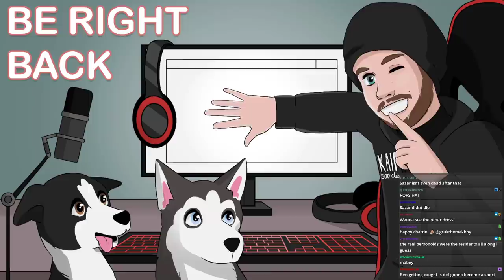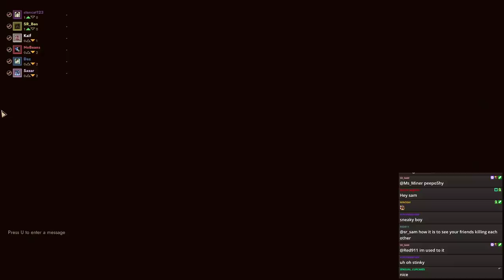SALT UNLEASHED | First Class Trouble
Timestamps by ˑ
0:00:00 - Resident
0:23:04 - Resident
0:39:36 - Resident
0:52:48 - Personoid
1:08:28 - Resident
1:28:49 - Personoid
1:41:07 - Resident
1:57:21 - Personoid
2:07:20 - Resident
2:19:17 - Resident
2:35:38 - Resident
2:45:25 - Resident
3:03:36 - Personoid